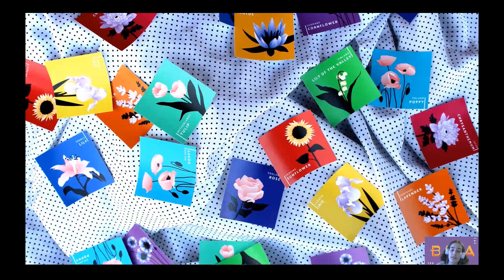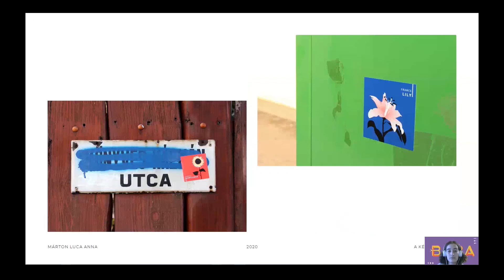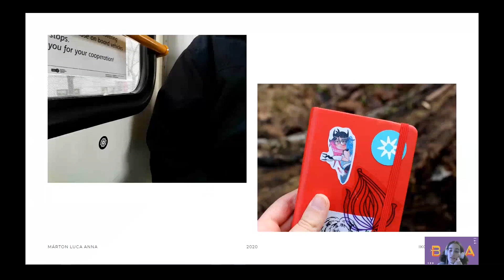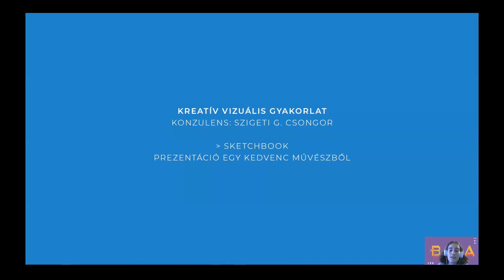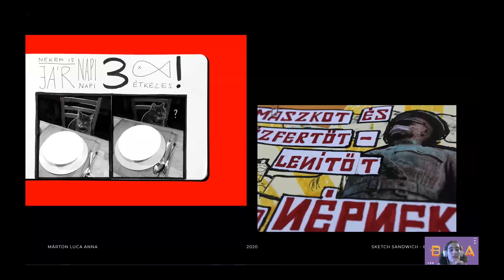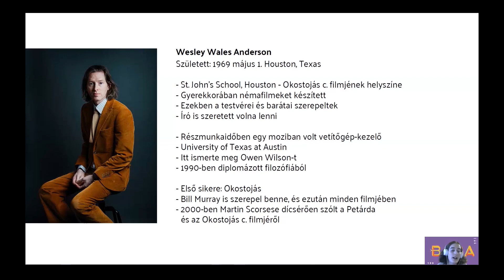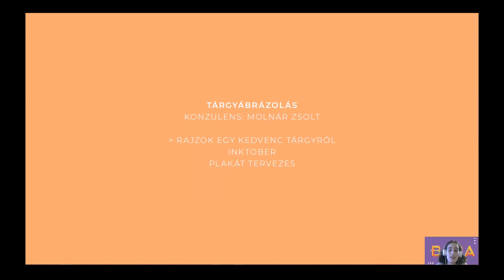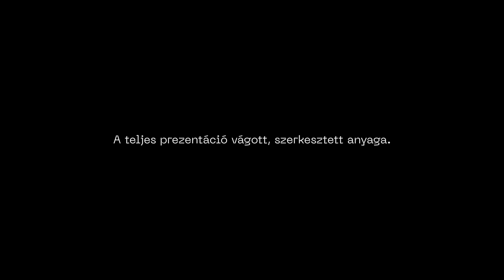Márton Luca - Tervezőgrafika BA 1. évfolyam - 2020 féléves prezentáció december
Eger /  Media es Design Tanszék